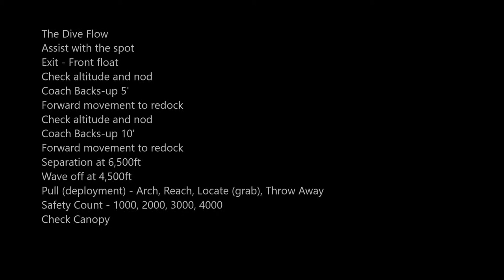skydivedubai Coaching Category G1 - Pratik Sayare - Skydive Dubai Desert Campus: Jump number 23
Coaching Jump
Category G1

Result - PASS

Coach Backs-up 5'
Forward movement to redock
Check altitude and nod
Coach Backs-up 10'
Check Canopy

Instructor - Liz Peace

Landing